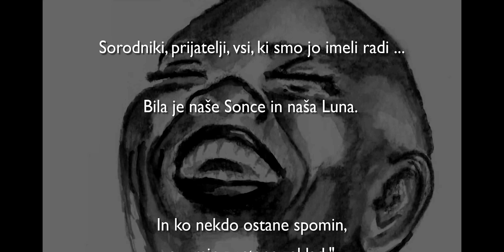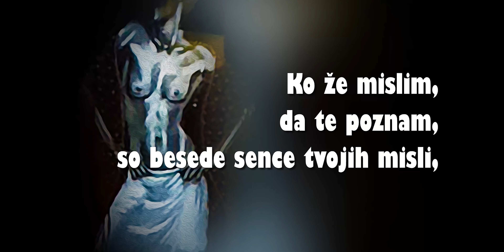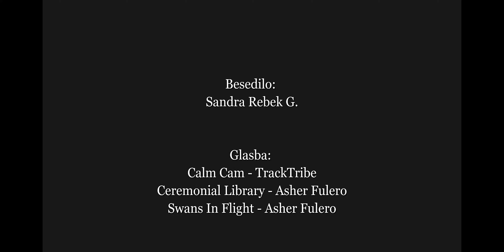Sandra Rebek G., ŠE ENKRAT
Slikarska Video-pripoved